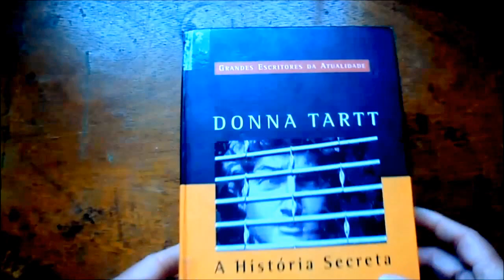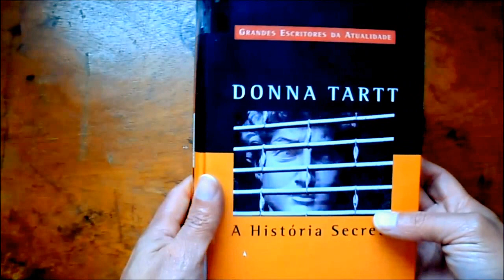A História Secreta - Donna Tartt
Oitavo Livro Lido do Desafio Dito Pelo Maldito 2016.

01 - Um livro de um gênero que você nunca visitou antes (ou leu pouco).
02 - Um livro de um autor brasileiro.
03 - Uma biografia.
04 - Uma ficção científica.
05 - Um livro de um autor da sua cidade.
06 - Um livro indicado aqui no Dito pelo Maldito.
07 - Um clássico do século XX.
08 - Um livro escrito por uma mulher.
09 - Um Best-seller.
10 - Um livro favorito de um dos seus escritores favoritos.
11 - Um livro com mais de 500 páginas.
12 - Um livro publicado este ano (2016).